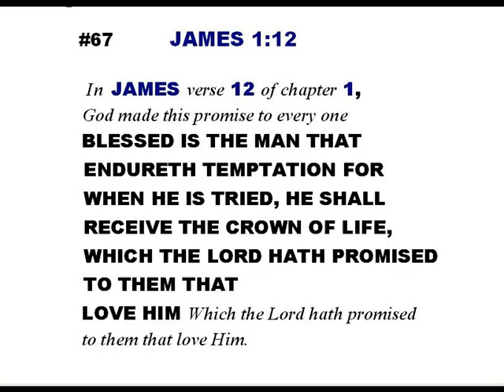#67-James 1:12-Linda's KJV of "Singing along with the scriptures"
–"SINGING ALONG WITH THE SCRIPTURES" were written and sung by Linda Sethman - (Italicized words were either added or repeated scripture)